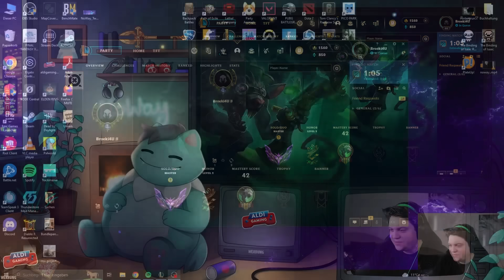Die VERZWEIFLUNG mit den Supporter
Social Media!